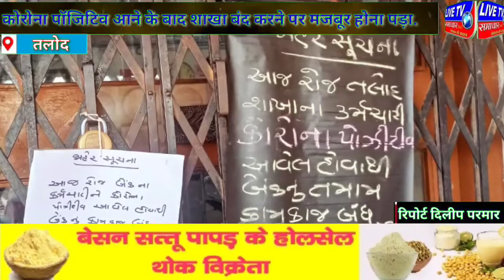तलोद।।कोरोना पॉजिटिव आने के बाद शाखा बंद करने पर मजबूर होना पड़ा.